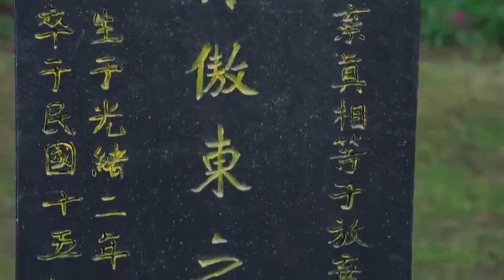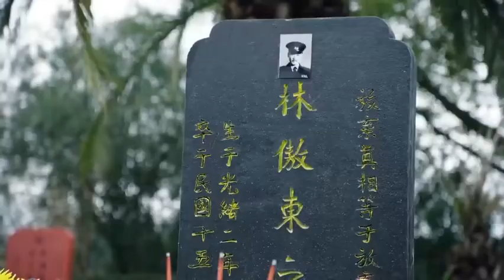【請賜我一雙翅膀】九歌天羽墓地交談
九歌天羽相見
承諾定會查出真相